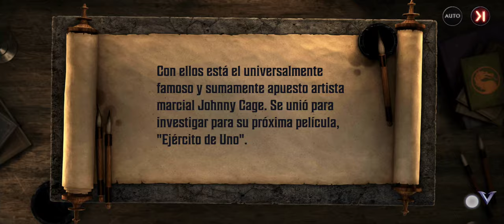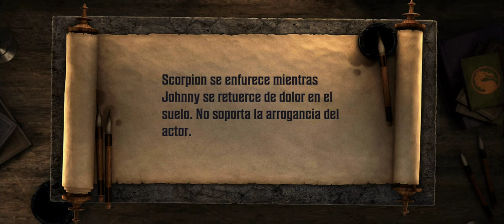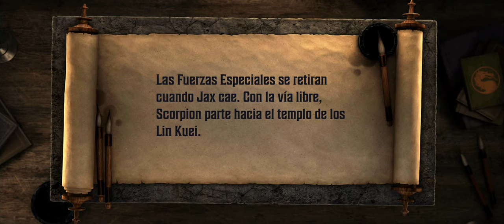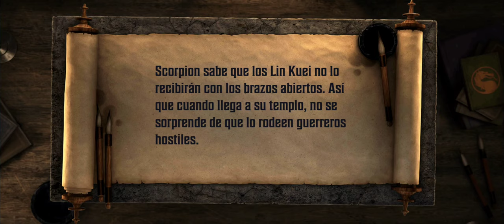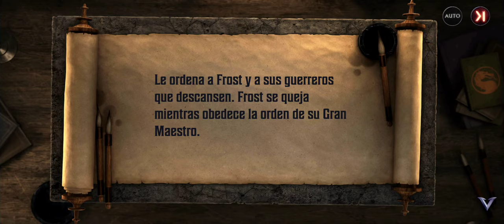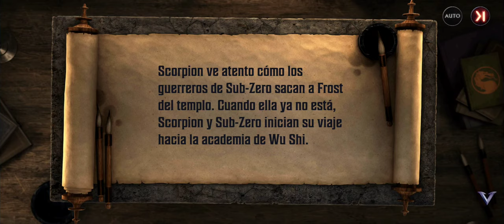Capitulo 1 MORTAL KOMBAT ONSLAUGHTS gameplay PART 4 ( batalla 16 )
Mortal kombat
Mortal kombat onslaught
mortal Kombat onslaught scorpion 16-22
 capitulo 1